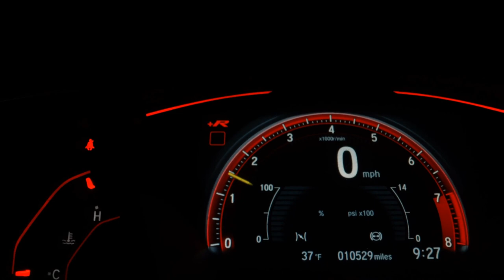RENAULT SANDERO - 2018 - Boituva/SP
Dados do Veículo
Veículo: RENAULT / SANDERO 1.0 12V SCE AUTHENTIQUE
Ano: 2018/2018
Combustível: FLEX
Portas: 4 PORTAS
Câmbio: Manual
Cor: PRATA
KM: 130.000

✅ Air Bag
✅ Alarme
✅ Ar Condicionado
✅ Direção Hidráulica
✅ Freio ABS
✅ Travas Elétricas
✅ Vidros Elétricos